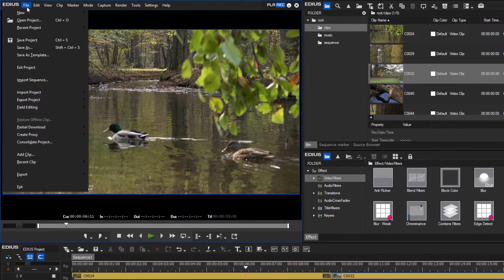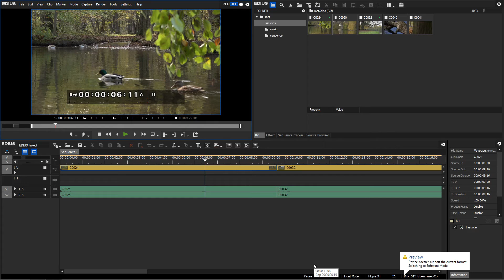EDIUS.NET Podcast - EDIUS reset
In this video you learn how to reset EDIUS.